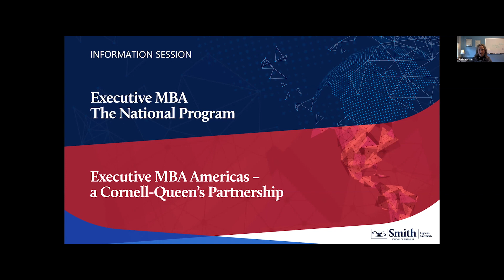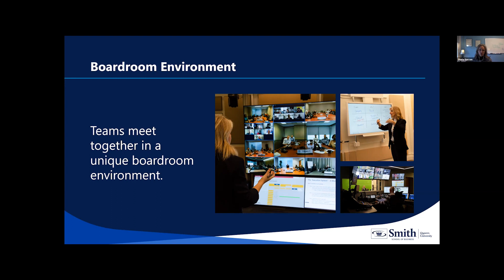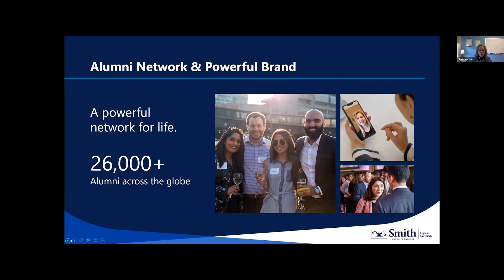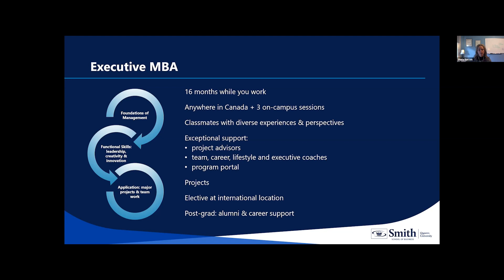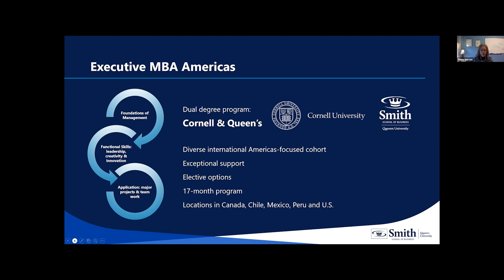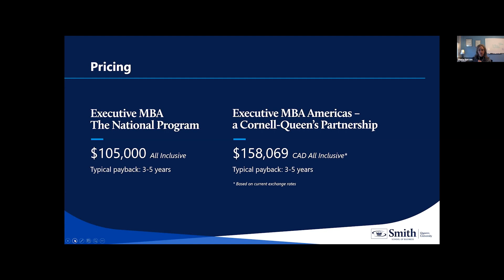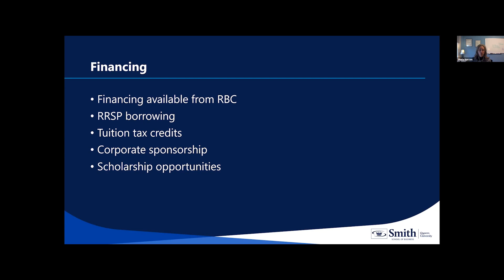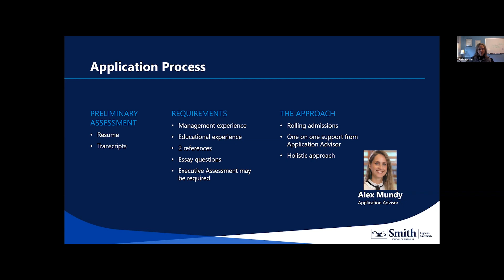Executive MBA National & Americas Information Session | Dec. 1, 2022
Join us for an information session to learn about our two Executive MBA programs:

Executive MBA - The National Program
Executive MBA Americas - A Cornell-Queen's Partnership

Learn how you can earn your MBA while you continue to work in your home city. Find out what sets these programs apart from other programs, including our sophisticated approach to team-based learning and our unique culture of coaching. Alumni of the two programs will also be on hand to share their experiences and answer questions.